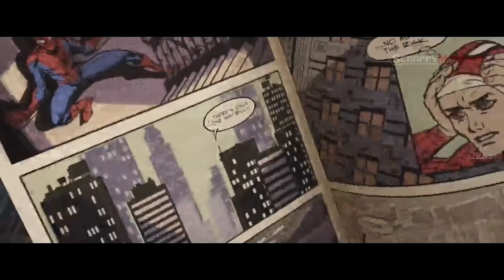Майлз Моралес Человек Паук / Майлз Моралес прыгает с крыши! Человек-паук: Через вселенные. 2018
Майлз Моралес Человек Паук прыгает с крыши | Майлз Моралес Человек Паук / Майлз Моралес прыгает с крыши! Человек-паук: Через вселенные. 2018

• Отрывок из мультфильма — "Человек-паук: Через вселенные" 2018.

• Страна: США.
• Режиссер: Боб Персичетти, Питер Рэмзи, Родни Ротман.
• Сценарий: Фил Лорд, Родни Ротман, Дэн Слотт.
• Жанр: мультфильм, фантастика, боевик, комедия.
• Киностудии: Sony Pictures.
• Оценка КиноПоиск: 8.262.

✅ Сюжет мультфильма:

Мы всё знаем о Питере Паркере. Он спас город, влюбился, а потом спасал город снова и снова… Но все это — в нашем измерении. А что если в результате работы гигантского коллайдера откроется окно из одного измерения в другое? Найдется ли в нем свой Человек-паук? И как он будет выглядеть? Приготовьтесь к тому, что в разных вселенных могут быть разные Люди-пауки и однажды им придется собраться вместе для борьбы с почти непобедимым врагом.

• Персонажи мультфильма:

▶ Майлз Моралес  - Человек Паук.
▶ Питер Б. Паркер, Питер Паркер - Человек Паук.
▶ Гвен Стейси - Гвен Паук, Женщина Паук.
▶ Дядя Аарон, Аарон Дэвис - Бродяга.
▶ Джефферсон Дэвис.
▶ Тётя Мэй.
▶ Рио Моралес.
▶ Мэри Джейн.
▶ Питер Поркер - Свин Паук.
▶ Пени Паркер - Робот Па//к.

Правообладатель разрешил нам использовать видео. Правообладатель "